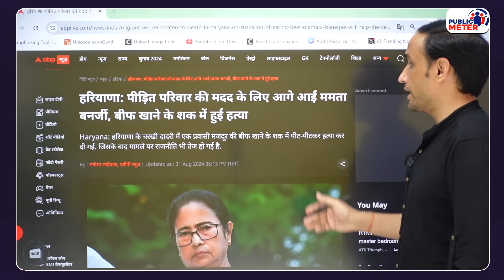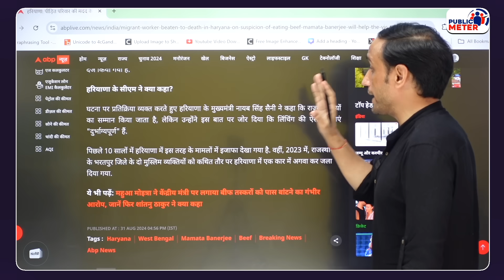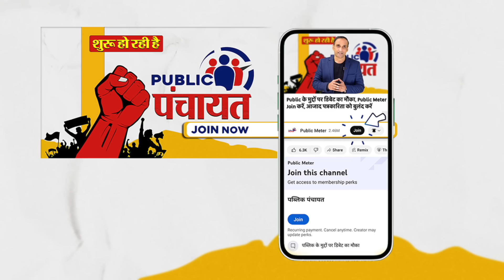PM Modi का Gaurakshak पर बयान सुनिए! Haryana में Gauraksha के नाम पर Lynching! Praveen Gautam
Mamata Banerjee on West Bengal Labour lynching in Charkhi Dadri, Haryana: The statement of West Bengal Chief Minister Mamata Banerjee regarding the lynching of a West Bengal labourer in the name of cow protection in Haryana's Charkhi Dadri has also come to light. Praveen Gautam's analysis on what PM Modi used to say about those who commit hooliganism in the name of Gauraksha.